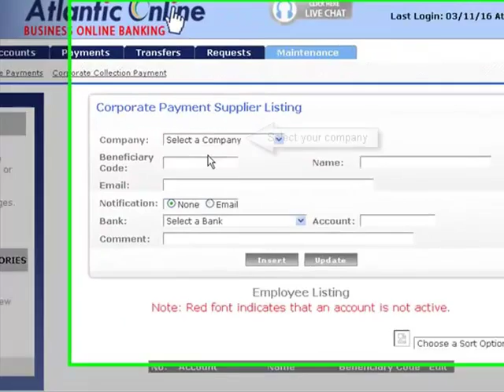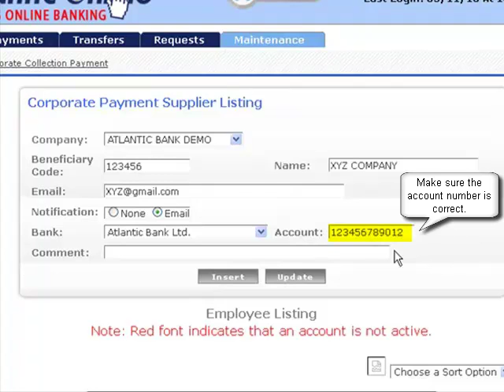Atlantic Bank How to: Business Online - New Supplier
Atlantic Bank would like to provide a clip of how to add New Supplier/s to your Business Online.